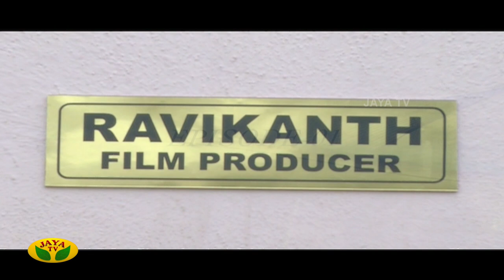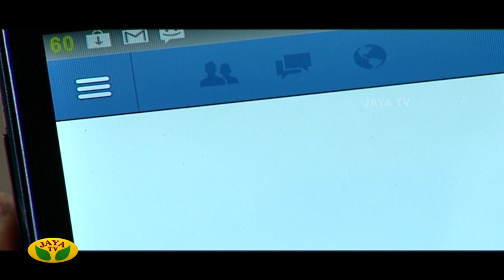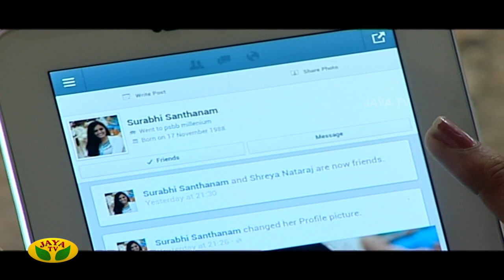இலக்கணம் மருதோ - Ilakkanam Marudho | Tamil Serial | Jaya TV Rewind | Episode - 01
Category Entertainment